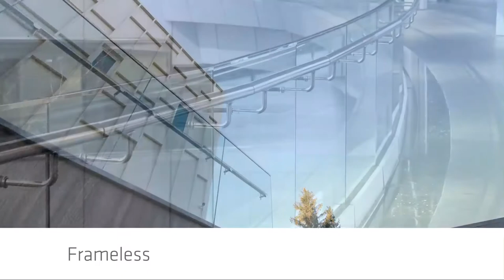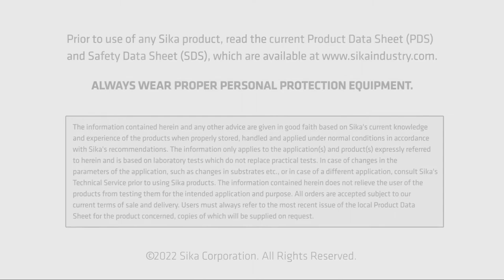SikaForce-735 GG | Self-Leveling Resin for Glass Embedding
Securing and protecting the world's most beautiful glass features. SikaForce®-735 GG is our 2-component, self-leveling resin for setting glass walls & railings, balcony barriers, and more. Learn more about the self-leveling product feature and its use with laminated glass.